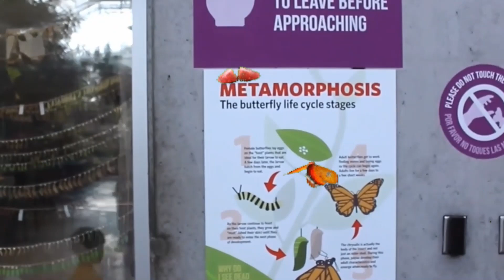Vidhu exploring BUTTERFLY BIOSPHERE | USA | Vidhuran vlog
MOTTU KIDS TV NEW NAME VIDHURAN VLOG